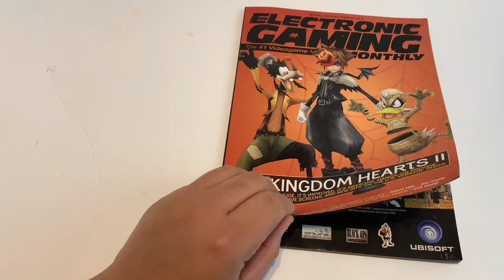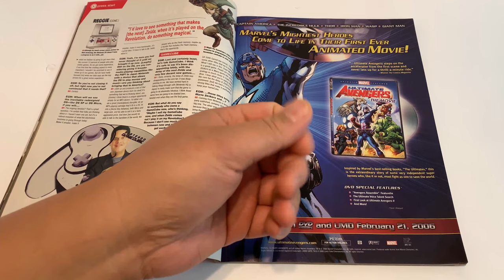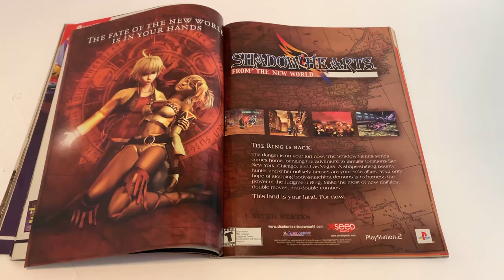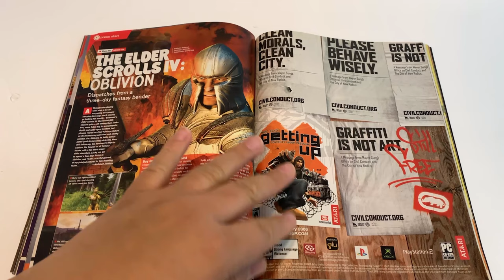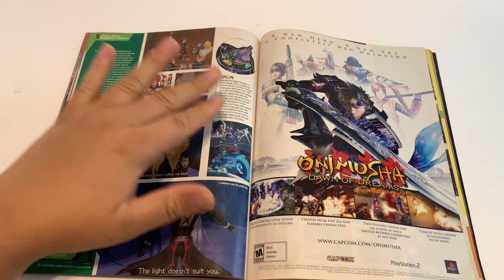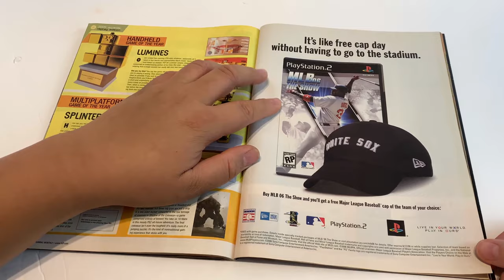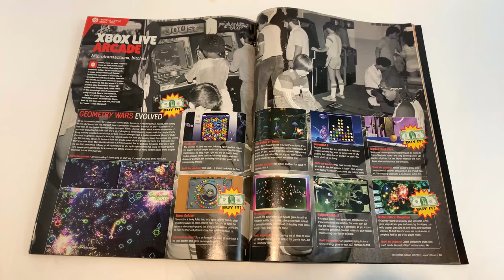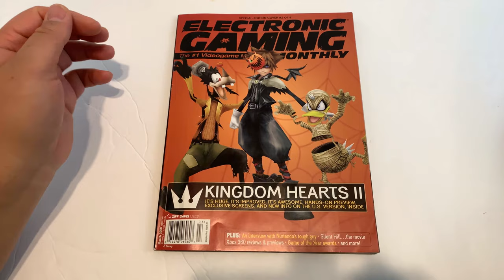Electronic Gaming Monthly | Kingdom Hearts 2 Edition | March 2006 | Mag Archive | Pixel Slayers HD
Today we're looking back at Electronic Gaming Monthly's March 2006 edition, featuring Kingdom Hearts 2! Join us as we flip through the pages of this classic gaming magazine, with old previews, advertisements, and more!

Sound credits:
"Kingdom Hearts Sound Effects | Select" &
"Kingdom Hearts Sound Effects | Item Get"
from SubjectULTIMA on YouTube